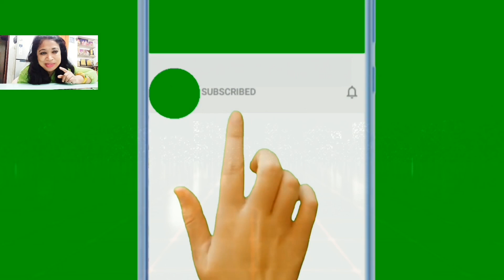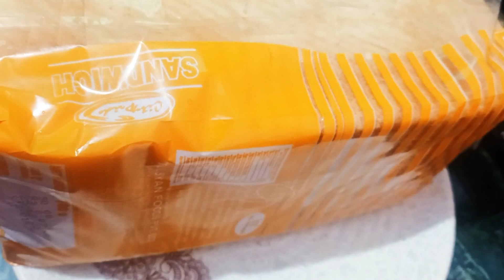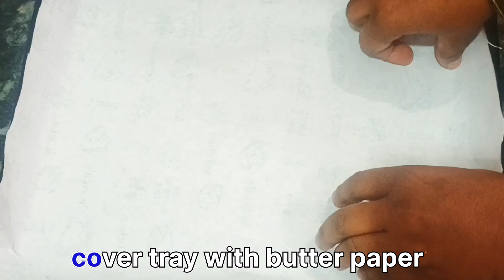Instant bread pizza/pizza Dilruba / Christmas special/snacks recipes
step -1

ingredients

1. 6 piece bread slices for 1 pizza
2. mozzarella cheese
3.1 cube cheese
4. pizza mixed hurb and spices
5. chili flack
6 pinch of salt
7. black olives
8. jalapeños
9 sweet corn
10. pizza sauce
11. butter pepper